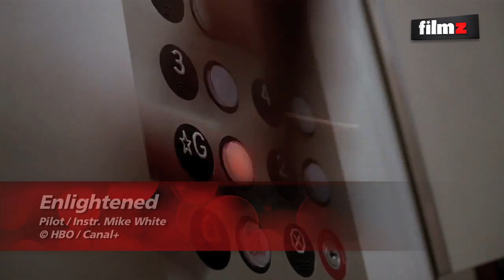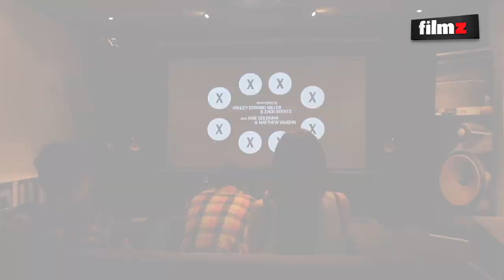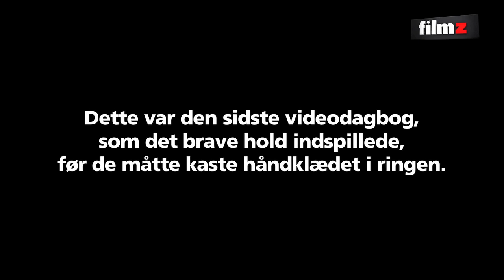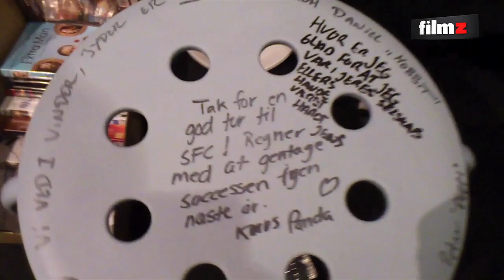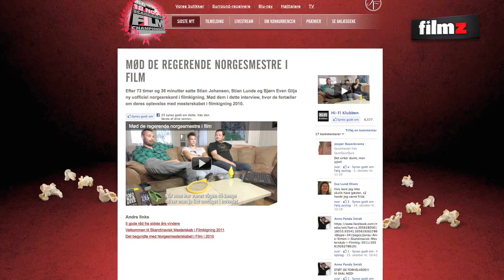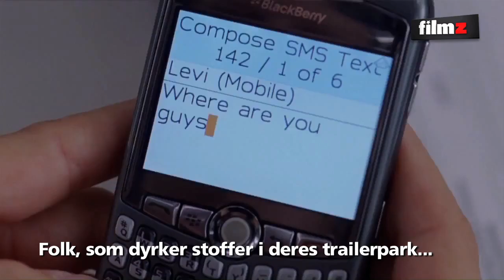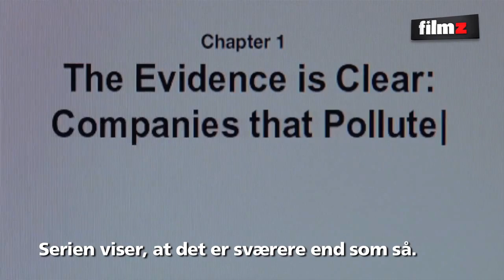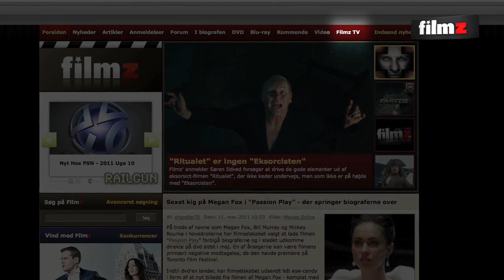101 Rapport fra mesterskabet i filmkigning + "Enlightened"-interview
Hi-Fi Klubbens skandinaviske mesterskab i filmkigning er netop overstået, og Filmz TV fulgte et af konkurrencens 16 hold både før, under og efter arrangementet.

 Ud over vores eksklusive reportage fra mesterskabet har vi også et eksklusivt interview med den amerikanske filmmager Mike White, som bl.a. har forfattet "School of Rock" og "Nacho Libre", og som netop nu er aktuel med den blændende tv-serie "Enlightened", som i øjeblikket kan ses herhjemme på Canal+.

 Naturligvis anmelder vi også ugens store, nye premierefilm: Den både bevægende og morsomme kræftkomedie "50/50" og den danske thriller "ID:A".